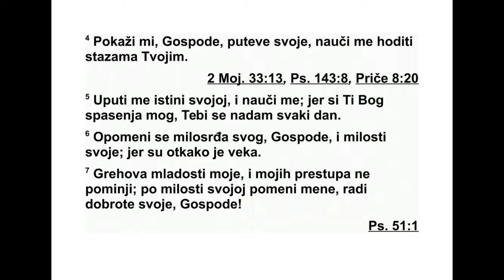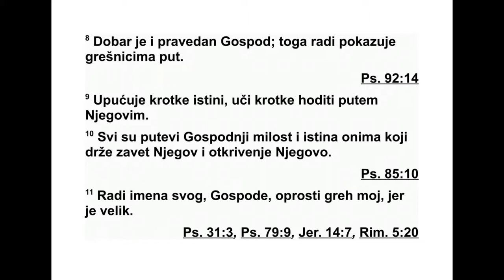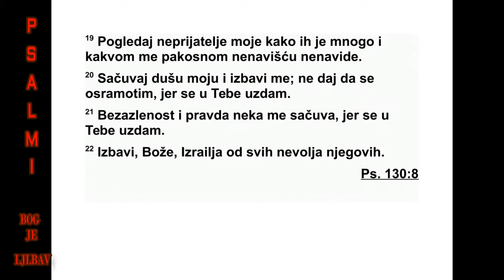PSALMI DAVIDOVI PSALAM 25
25 К теби, Господе, подижем душу своју.
2 Бо же мој, у тебе се уздам, не дај да се ос -
рамотим. Не дај да нада мном неприја тељи
моји ликују. 3 Ко се год у тебе узда, неће се
осрамотити. Осрамотиће се они који неверно
поступају, а све им је то узалуд. 4 Господе,
дај да упознам путеве твоје. Научи ме ста -
зама својим. 5 Упути ме да ходим у истини
твојој и поучи ме, јер си ти Бог спасења мо -
га. У тебе се уздам цео дан. 6 Господе, сети
се милосрђа свога и љубави своје, јер оду -
век постоје. 7 Грехе младости моје и прес ту -
пе моје немој памтити. По милости својој се -
ти ме се, због доброте своје, Господе. 8 До -
бар је и праведан Господ. Зато правом путу
грешнике учи. 9 Кротке ће упутити да живе
по закону његовом, учиће кротке путу сво -
ме. 10 Све су стазе Господње љубав и ис ти -
на, за оне који се држе савеза његовог и
опо мена његових. 11 Господе, ради имена
сво га, опрости ми преступ мој, јер је велик.
12 Који се човек Господа боји? Њега ће Он
по учити путу који ће одабрати. 13 Душа ће
његова у добру почивати, и потомство ће
ње гово земљу поседовати. 14 Господ је бли -
зак с онима који га се боје, И савез свој он
им обзнањује. 15 Очи су моје стално к Гос -
поду управљене, јер он ми ноге из мреже
извла чи. 16 Окрени к мени лице своје и сми -
луј ми се, јер сам сâм и невољан. 17 Умно -
жиле су се муке срца мога, из тескобе моје
из бави ме. 18 Види невољу моју и муку моју,
и опрости ми све грехе моје. 19 Види колико
је много непријатеља мојих, и како ме мрж -
њом насилничком мрзе. 20 Чувај душу моју
и избави ме. Не дај да се осрамотим, јер си
ти уточиште моје. 21 Безазленост и чес ти -
тост нека ме чувају. Јер се у тебе уздам. 22
Боже, откупи Израел од свих невоља њего -
вих.
Давидов псалам